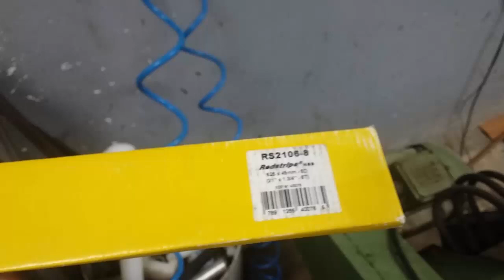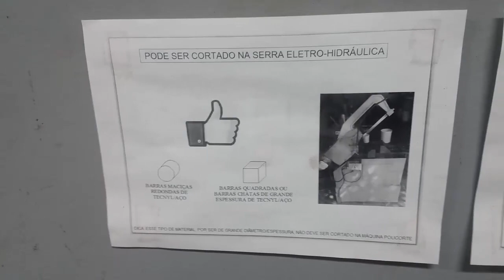Substituição da lâmina da serra eletro-hidráulica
Apoie o canal com R$1,00 - PIX: Nesse vídeo nós mostramos como substituir a lâmina da serra eletro-hidráulica, e comentamos um pouco soube os tipos de perfis, espessuras, etc, de materiais que podem e que não podem ser cortados nessa máquina, o avanço hidráulico "correto" do corte, para não quebrar a lâmina com frequência, enfim, foi algo meio improvisado, mas a intenção é de ajudar nessa manutenção corretiva.